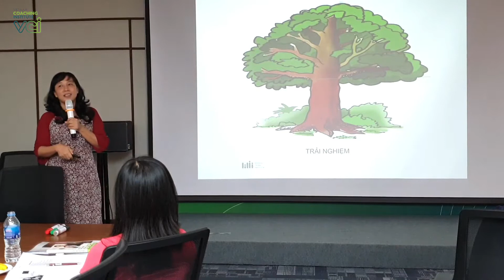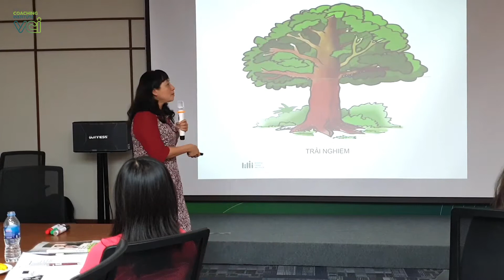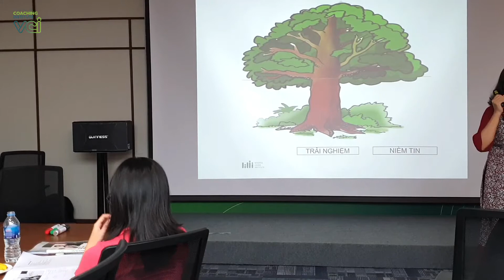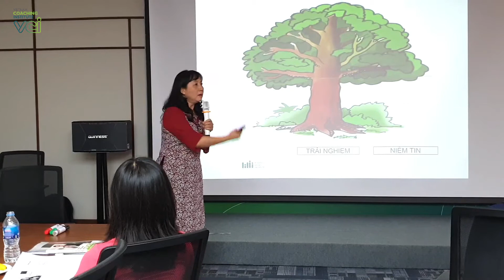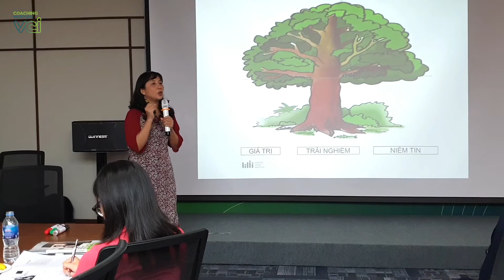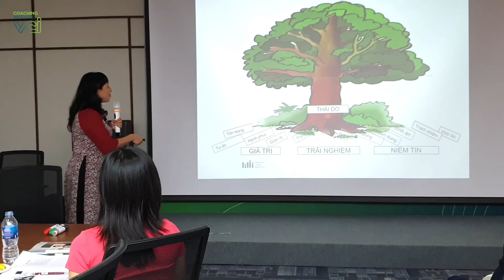Thấu hiểu bản thân là thấu hiểu cái gì?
Thấu hiểu bản thân là thấu hiểu cái gì? - Trần Thị Mỹ Yến (Founder & Chủ tịch Mindful Living Institute).